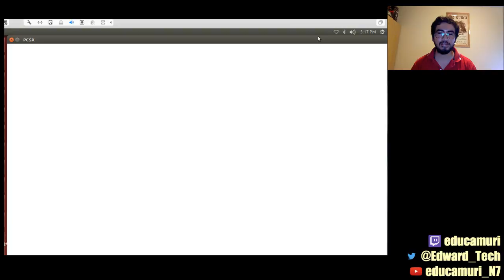VAGRANT STORY Clásicos RPG (Part 3)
16 YEARS HAVE PASSED AND IM STILL LOVING THIS -- Watch live